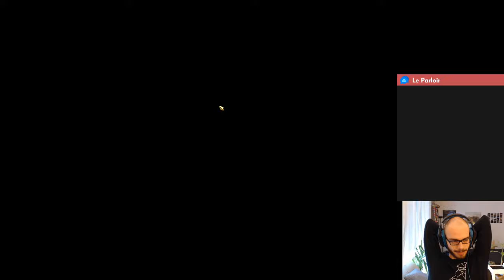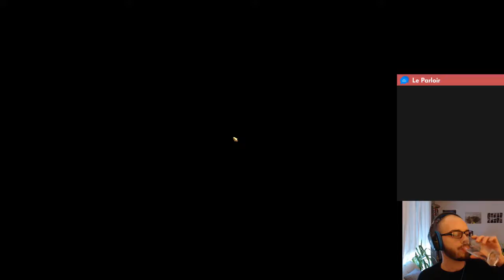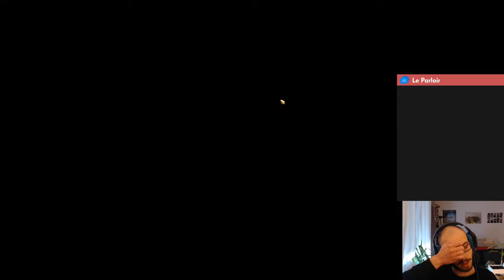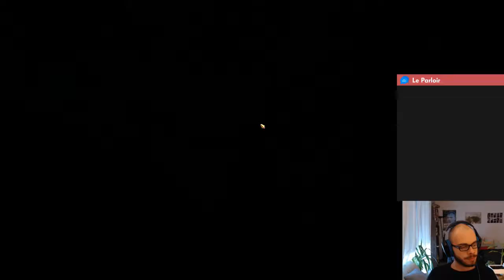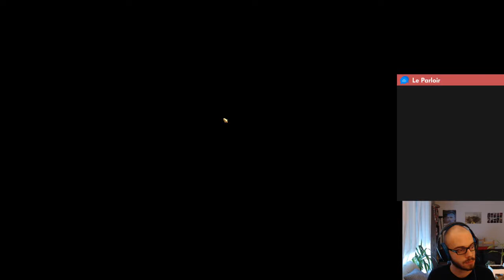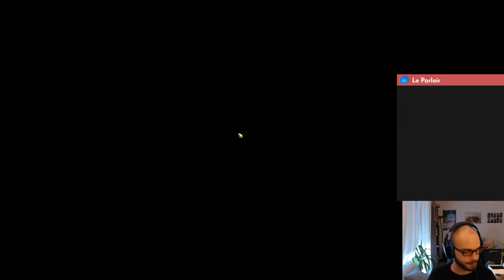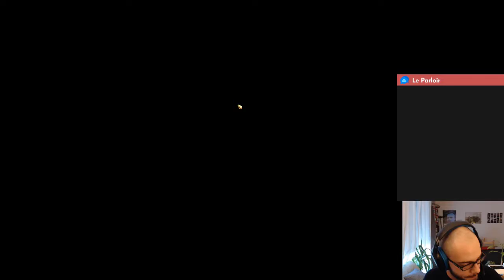Jean-Michel, sors de cette terre ! - Dragon Age Inquisition #40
Quarantième épisode des aventures de Mirabelle Trevelyan ! Les énigmes des elfes et les cavernes, une grande histoire de notre âge...